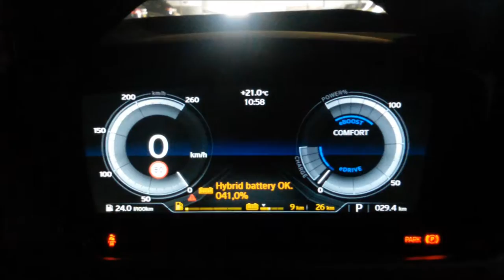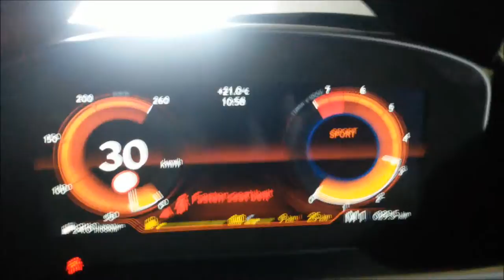BMW i8 Acceleration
BMW i8
1.5 3-cilinder Turbo + Electric motor
231hp, 320Nm + 131hp, 250Nm
Combined: 362hp, 550Nm
0-100 km/h: 4,4 sec
Topspeed: 250 km/h
€ 138.000